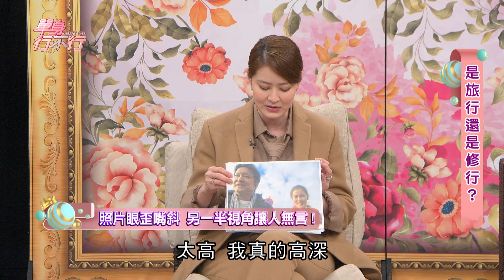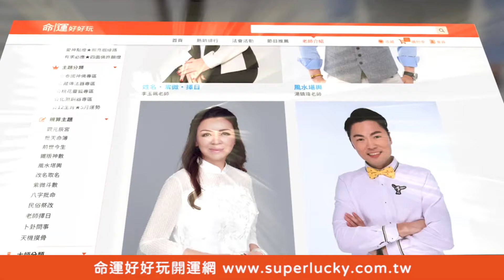結婚11年陷入困局！人妻嫁給不浪漫的老公讓她無言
人妻宋哥控訴嫁給不浪漫的老公有多無言...
結婚11年坦言這件事情陷入困局！

⭐弟弟血癌昏迷不醒   譚敦慈淚謝婆婆30年恩情「銘記在心」！